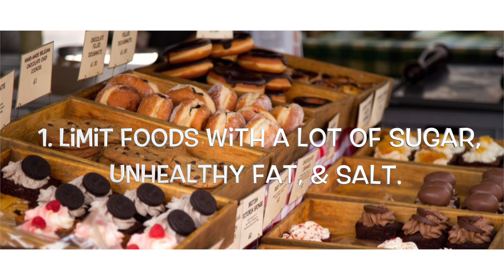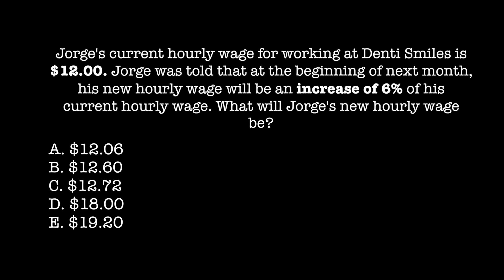HHS A/V Productions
This is the Haywood High School A/V department YouTube page.